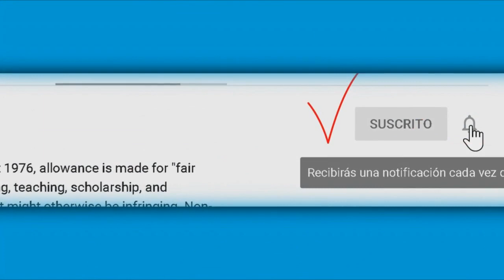Así se enteró Itatí Cantoral de la infidelidad de Santamarina con Susana González